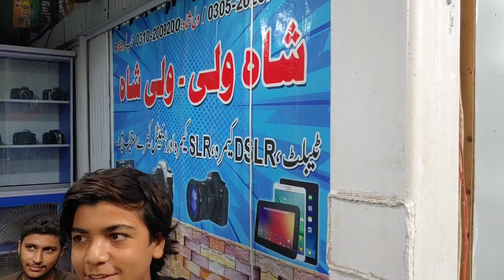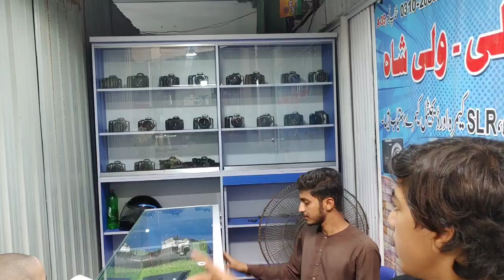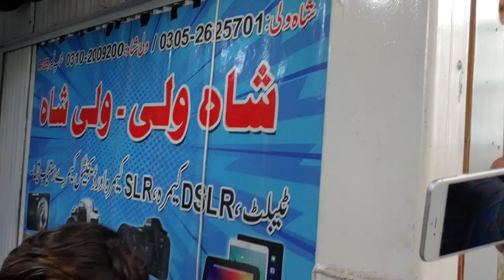shershah mobile market Karachi | shershah super general godam Karachi 2023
MMK food & volgs Assalamu alaikum
shershah mobile market Karachi shershah super general godam Karachi
shershah super general godam Karachi 2023
sher shah super general godam karachi 2023
mobile market in lahore
used mobile market
mobile accessories wholesale market in lahore
sabse saste mobile phone market
lahore mobile phone market
mobile accessories wholesale market
best mobile wholesale market in lahore
karachi mobile market
mobile phone wholesale market
sher shah mobile market
hall road mobile market lahore
mobile market karachi
mobile wholesale market in lahore
karkhano market peshawar
peshawar mobile market
wholesale mobile market
mobile market
mobile accessories wholesale market in peshawar
karkhano market
peshawar market
biggest mobile market
cheapest mobile market
mobile market peshawar
peshawar phone market
phone market peshawarp
eshawar market phone
sheikh peshawar
mobile market of peshawar
iphone market
mobile accessories market
wholesale market mobile accessories wholesale market
mobile accessories wholesale market in delhi
prexo mobile wholesale
wholesale mobile accessories market
delhi mobile accessories market
earphone wholesale market
mobile market mobile market in delhi
mobile wholesale market wholesale mobile market
wholesale mobile market delhi
mobile accessories mobile accessories manufacturer
delhi mobile accessories wholesale
gaffar market wholesale mobile